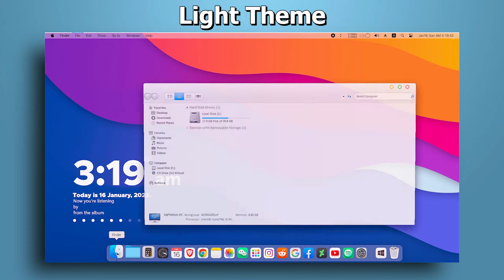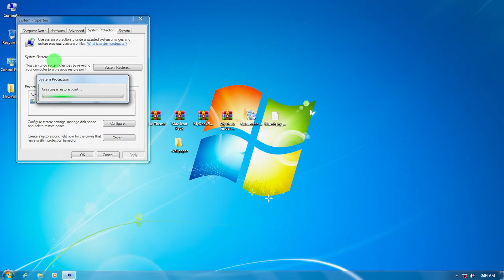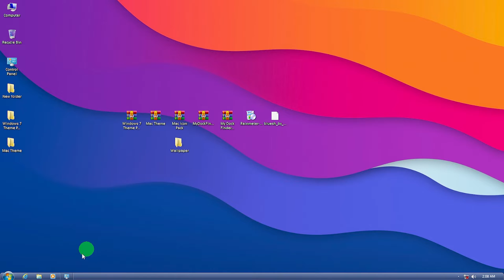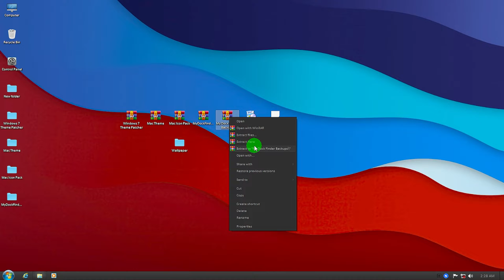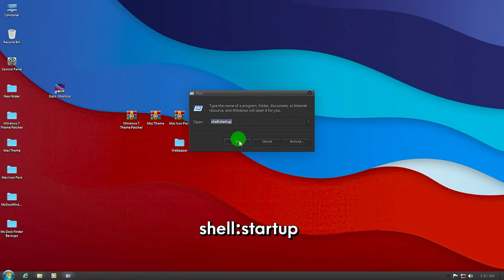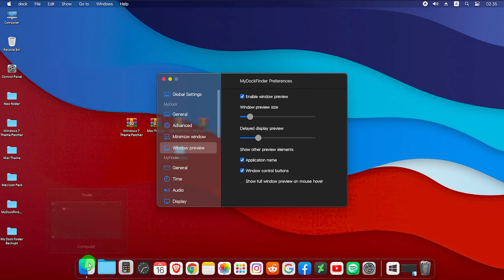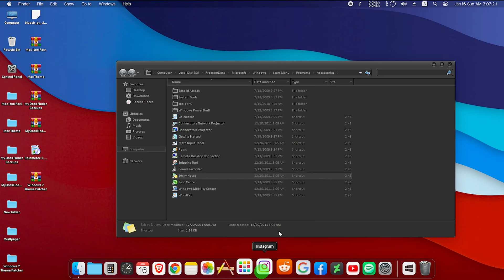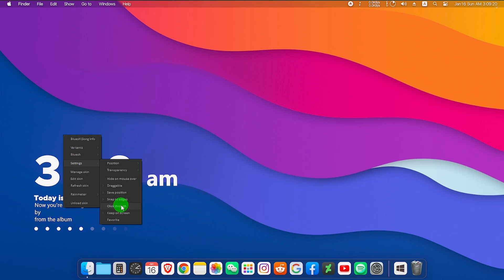Make Windows 7 Look Like Mac Theme for Windows 7 | Windows 7 Customization | By ModStar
Windows 7 Look Like MacOS  | Mac Theme For Windows 7

In this video i will show you how to customize your windows 7 , give your Windows 7 look like MacOs. Everything used in the tutorial is free.

Theme look Details :
It does not completely convert you to Windows 11 like macos, it makes your explorer, taskbar and desktop look like mac, some animation looks like Mac

Time line :

Preview : 0:00
Patch Windows 7: 1:48
Installing Theme : 3:12
Installing Icon : 4:51
Installing My Dock Finder : 5:54
Installing Rainmeter : 13:37
All Done : 15:17